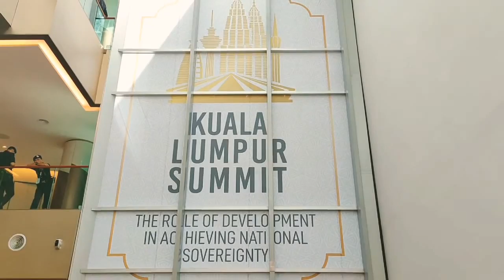Kuala Lumpur Summit 2019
Malaysia successfully hosted Kuala Lumpur Summit 2019.